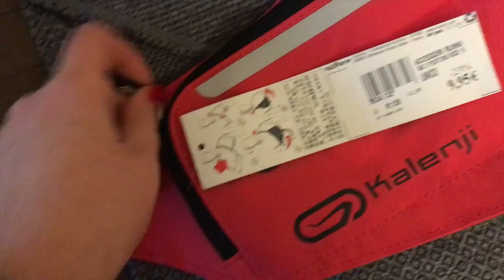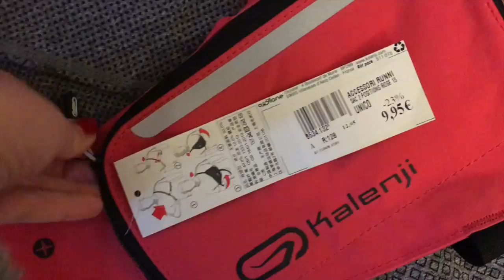VLOG Niedziela 28.02.2016 | NiePolka